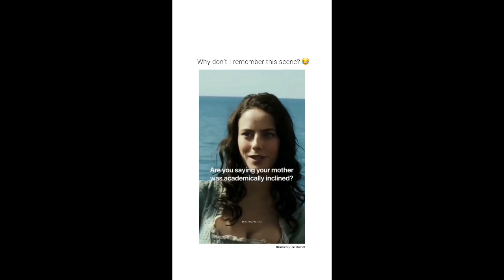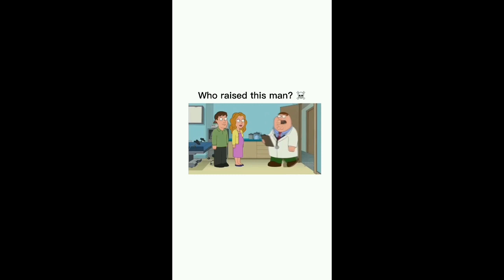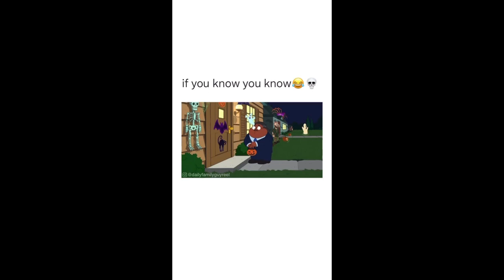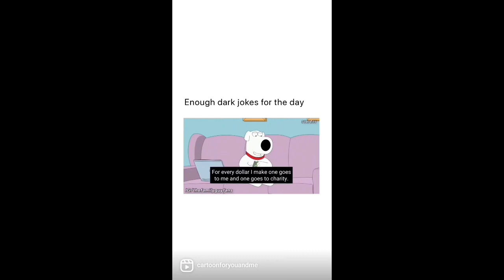hilarious memes on the internet compilation #4